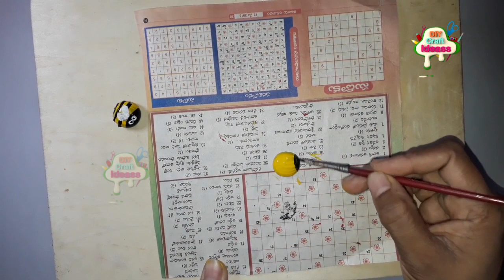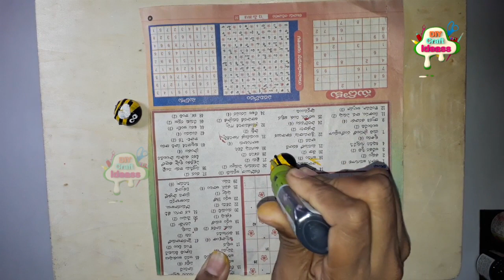pebbles diy ideas pebbles DIY art And Crafts || arush diy craft ideas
Glue Gun
Glue Gun with 10 Glue Sticks for DIY Art and Crafts
WALL PUTTY
Masking tape
Air Dry Clay
Metal wire
Acrylic colours
aluminum foil

Used iteams
pebbles
Fevicryl Liquid Embroidery
Faber Castell Fabric Colours

A pebble is a clast of rock with a particle size of 2 to 64 millimetres based on the Krumbein phi scale of sedimentology. Pebbles are generally considered larger than granules (2 to 4 millimetres diameter) and smaller than cobbles (64 to 256 millimetres diameter). A rock made predominantly of pebbles is termed a conglomerate. Pebble tools are among the earliest known man-made artifacts, dating from the Palaeolithic period of human history.

5 pebbles diy ideas pebbles DIY art And Crafts || arush diy craft ideas

Hey guys, Welcome to the world of innovation Arush DIY Craft Ideas. We are Indu Sri & Manoj creators of Arush diy craft ideas. This channel is all about DIY, lifehack, tutorials,  nail art and other awesome ideas that pop on my mind.We always strive to upload the best quality content on our channel.